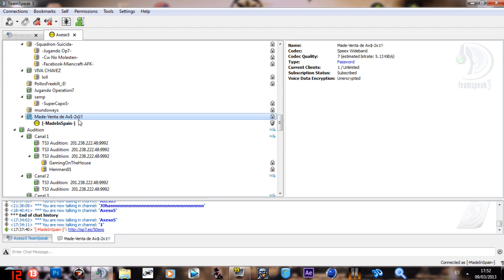Cambio de Server + 3x1 En cash!!!-AHORA TAMBIÉN RAIDCALL!!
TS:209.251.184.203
Pass de mi canal:12302

ATENCIÓN:TAMBIÉN ESTARE EN RAIDCALL:4350117